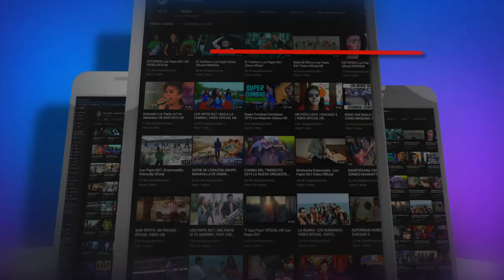CAMINANDO ENTRE LAS NUBES ****GRUPO LOS MONJES*** ESTRENOOOOO